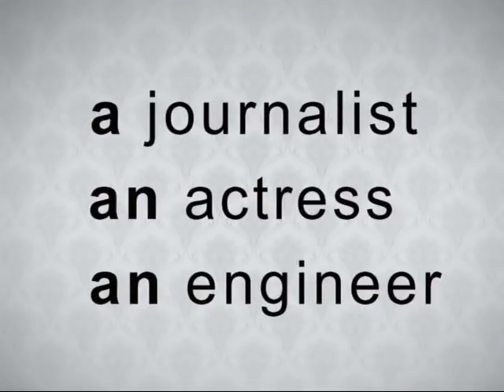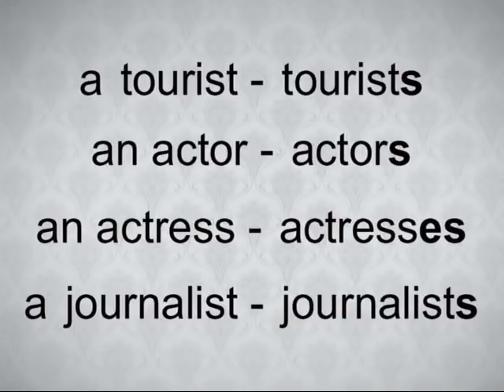Английский с нуля. Урок 6. Глагол to be (am, is, are)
Цикл 15 уроков для начинающих. В доступной форме последовательно даются все необходимые базовые знания, достаточные для начала практического пользования языком и дальнейшего развития речи. Все уроки цикла "Английский с нуля" рекомендуется смотреть последовательно: